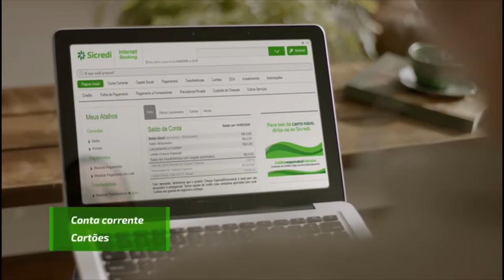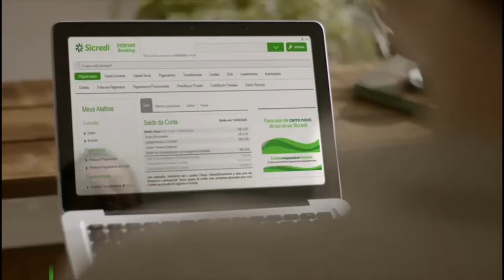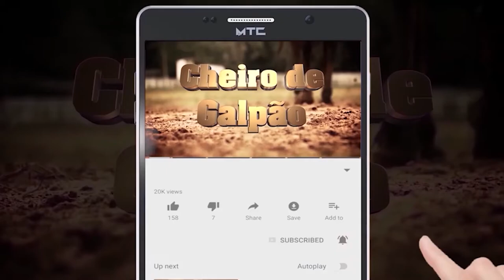Sandro Coelho - Programa Cheiro de Galpão